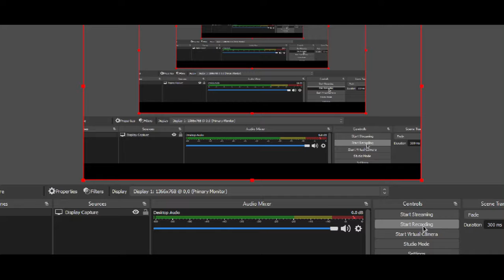Project Demon: area 1 (PC/MOBILE) 2022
this video showcase the first area in the game, just a basic gameplay

- next will add Enemies, shields